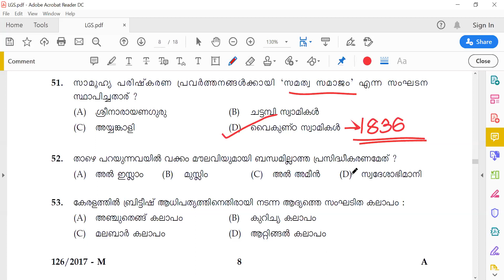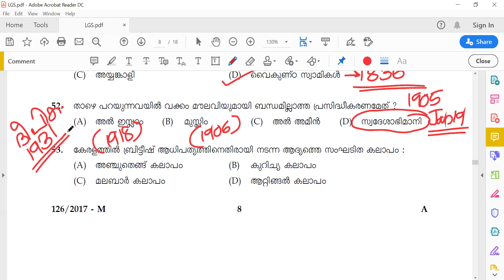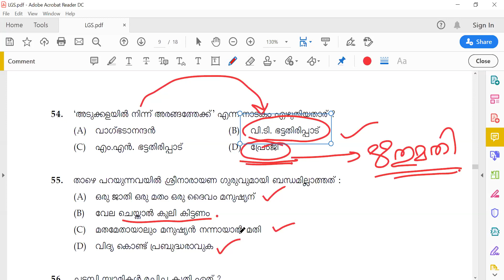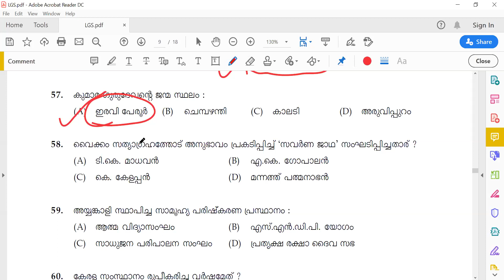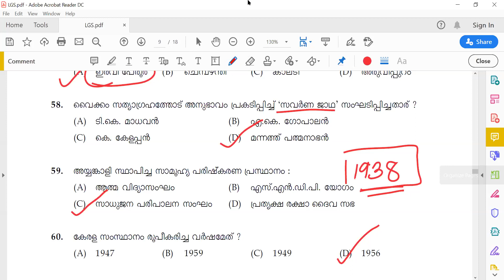LGS മുൻകാല ചോദ്യങ്ങൾ || KERALA HISTORY & RENAISSANCE || KERALA PSC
School (SCERT (Kerala) Text Books)Text Books നെ അടിസ്ഥാനമാക്കിയുള്ള ONLINE ക്ലാസ്സുകളിൽ പങ്കെടുക്കാൻ താല്പര്യമുണ്ടെങ്കിൽ 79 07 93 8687 എന്ന നമ്പറിലേക്ക് Whatss app ചെയ്യൂ.

KeralaPSC-LGS